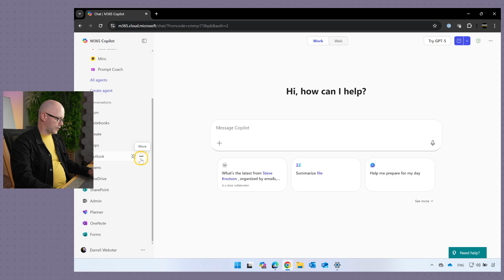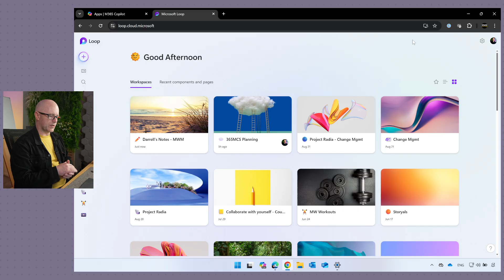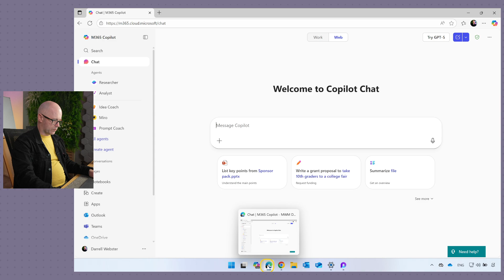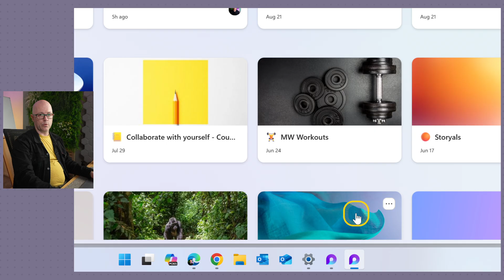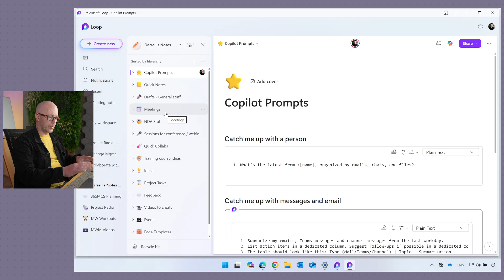Install Microsoft Loop web app on your desktop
It's a simple tip and it helps you use Microsoft Loop more often. When Loop is one tab of many open in your browser, you forget about it. But when you install it as a standalone web app with Google Chrome or Microsoft Edge, Loop has more presence on your desktop.